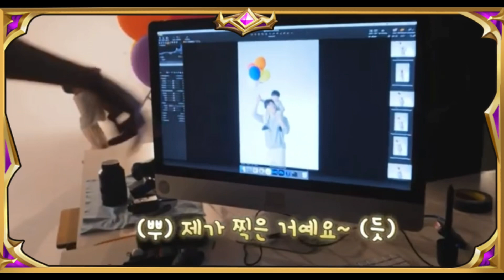NOW WE ARE BREAKING UP BTS || Sweet and Funny Song Hye Kyo Jang Ki Yong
bts